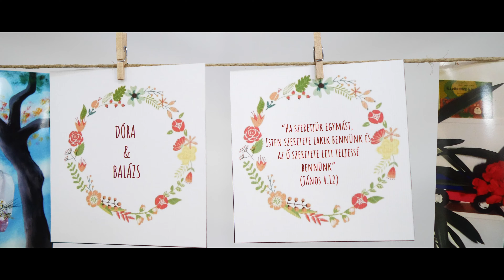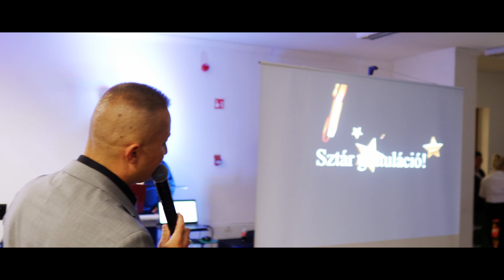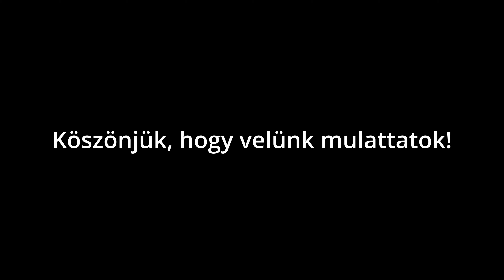Dóra és Balázs Wedding Highlights - Máriapócs esküvő - 2022.06.10.